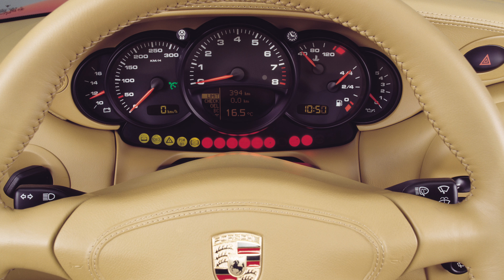Porsche 911 996 typowe usterki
Filmy: własne nagranie
Zdjęcia: Porsche